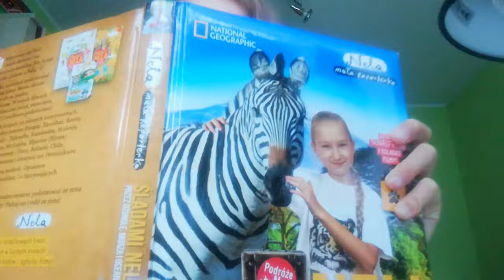Grenlaaaaaandia! Informacje o Grenlandii. Przygodowa dziewczyna A!!!!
Wreszcie zimna wyspa.